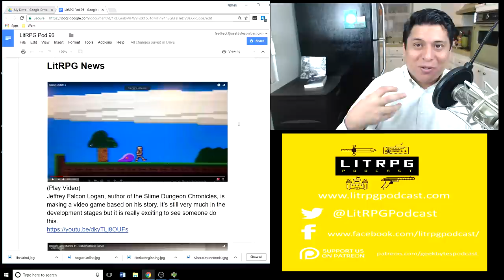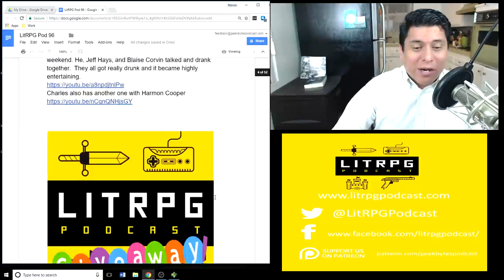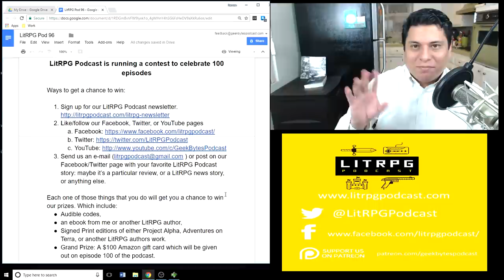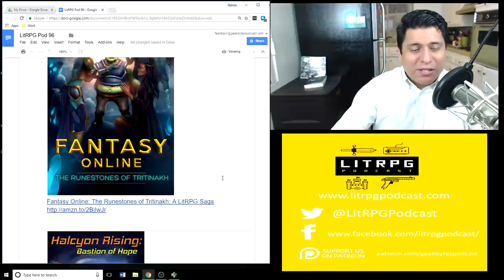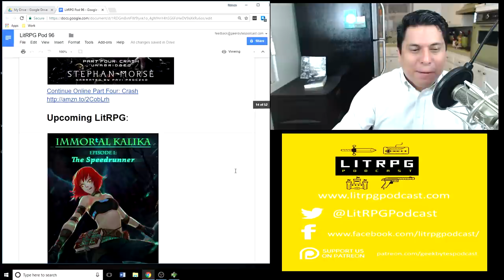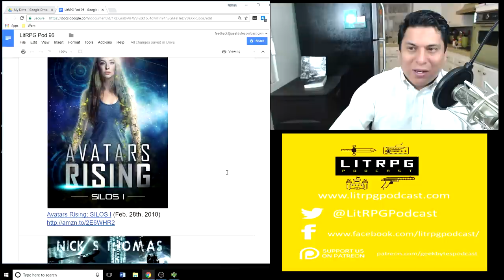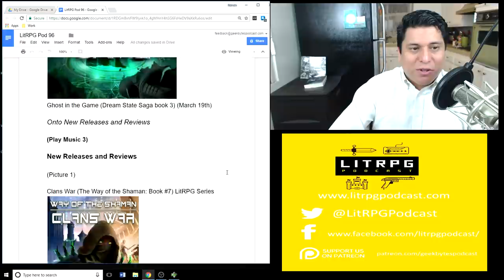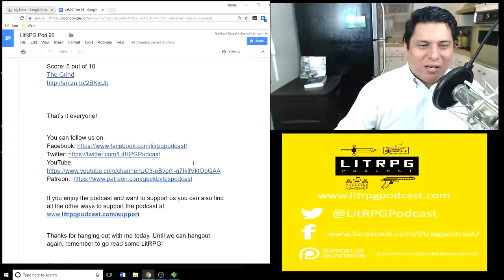LitRPG Podcast 096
I’m Ramon Mejia. I’m here to bring you the latest LitRPG news, reviews, and author interviews. This week I have 7 new LitRPG reviews for you.

New Releases and Reviews:

Clans War (The Way of the Shaman: Book #7) LitRPG Series  (12:08)
Seventh Talon I: Dragonrider's Fury (16:38)
Respawn: Lives 1-5  (31:31)
Sicora Online: The Ringer: A LitRPG Adventure (37:53)
Eloria's Beginning: A LitRPG/GameLit Epic (Enter The louVRe Book 1) (49:56)
Rogue Online: The Devil's Gate: A LitRPG adventure (The Rogue Lands Chronicle Book 1) (01:00:58)
The Grind  (01:08:57)

LitRPG Podcast is running a contest to celebrate 100 episodes

Each one of those things that you do will get you a chance to win our prizes. Which include:
Audible codes,
an ebook from me or another LitRPG author,
Signed Print editions of either Project Alpha, Adventures on Terra, or another LitRPG authors work.
Grand Prize: A $100 Amazon gift card which will be given out on episode 100 of the podcast.

I’ll be giving away prizes each week until episode 100.

Out Now!

Fantasy Online: The Runestones of Tritinakh: A LitRPG Saga
Halcyon Rising: Bastion of Hope (Book 2)
The Trash Tier Dungeon
Fragged 8 (Fragged (A LitRPG Short Story Series))

World Keeper: The Dawn of an Era: World Keeper, Book 2
Desert Born: Puatera Online, Book 2
Life in the North: An Apocalyptic LitRPG
The System Apocalypse, Book 1
Continue Online Part Four: Crash

Upcoming LitRPG:

IMMORtAL_Kalika Episode 1 (LitRPG): The Speedrunner (Episodic Kalika) (Feb. 16th, 2018)
The Lionheart: a LitRPG Novel (No Respawn Book 1) (Feb. 27th, 2018)
Kingdom Level Four: LitRPG (Feb. 28th, 2018)
Dragon Seed: A LitRPG Dragonrider Adventure (The Archemi Online Chronicles Book 1) (Feb. 28th, 2018)
Avatars Rising: SILOS I (Feb. 28th, 2018)
Duel Reality 2071: A Dystopian LitRPG Cyberpunk War Novel (Feb. 28th, 2018)
Restart (Dark Paladin Book #3) LitRPG Series ( March 6, 2018)
Outpost: A LitRPG Adventure (Monsters, Maces and Magic Book 1) (March 7th, 2018)
Sicora Online: The Sorting: A GameLit Adventure (March 9th, 2018)
Perma-Death Online: A LitRPG adventure: Book 2 (March 15, 2018)
Akillia's Reign (Puatera Online Book 4) (March 16th, 2018)
Ghost in the Game (Dream State Saga book 3) (March 19th)

(Music 4)